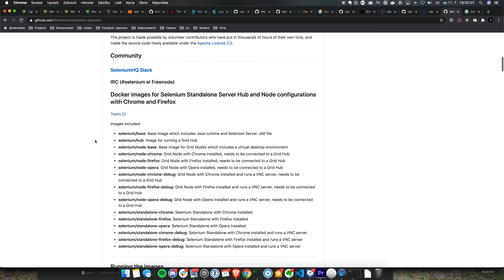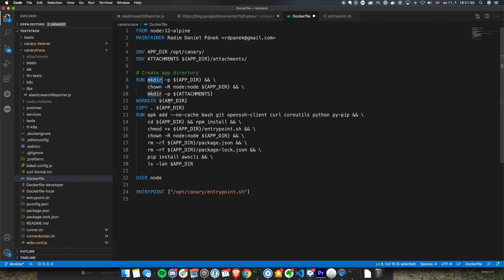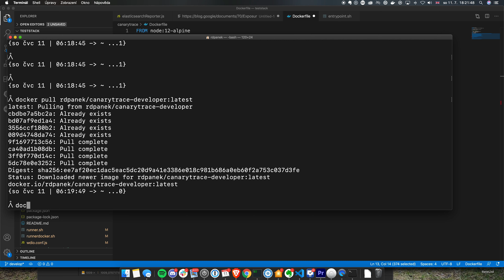Docker v test automatizaci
Docker je dnes nedílnou součástí test automatizace. Všichni to vědí, ale používají docker nebo jinou kontejnerizační technologii všechny QA? Využijte nesporné výhody, které docker přináší.
A co více. Docker ne podmínkou pro test automatizaci nasazenou v Kubernetes / Openshift a cloudových službách.

Líbilo se ti video? Můžeš vznik dalších podpořit a stát se patronem české testerské komunity TEST STACK  ❤️